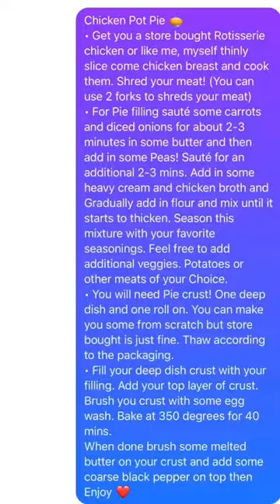CHICKEN POT PIE